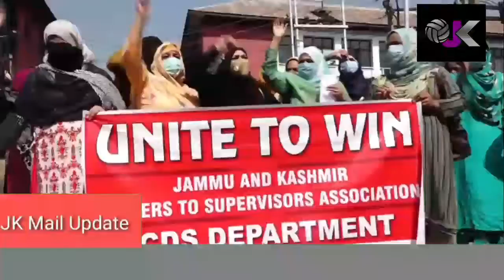JKCCTU Helpers to Supervisor Assocation ICDS Department stages protest at press colony Srinagar dema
JKCCTU Helpers to Supervisor Assocation ICDS Department stages protest at press colony Srinagar demands Release of their wages